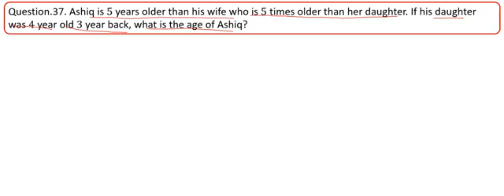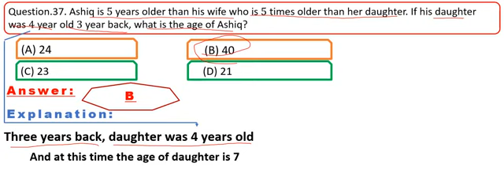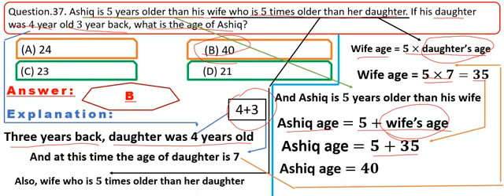how to add ppsc assistant management